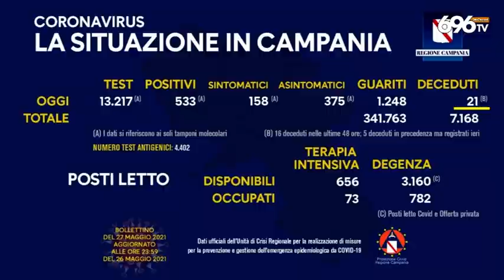Risalgono i contagi, De Luca servono più vaccini